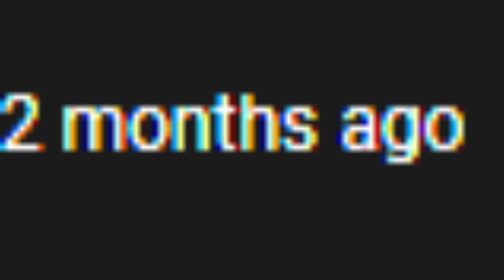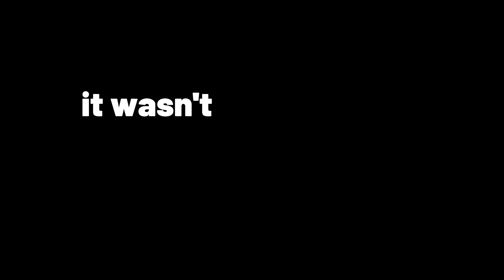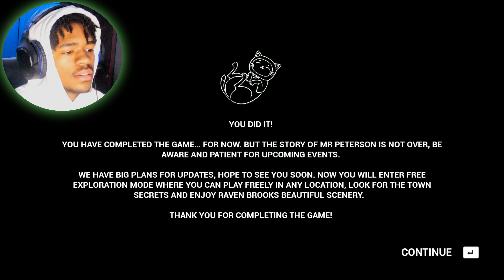HE CAME FOR THE CUPCAKE? (Hello Neighbor2- Finale)